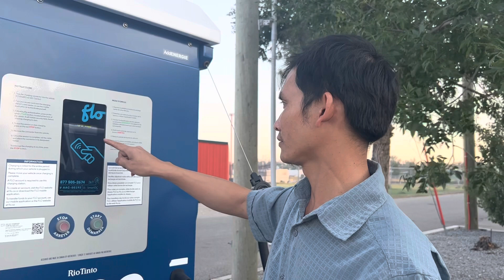F150 Lightning Towing P4 // Charging time and cost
After arriving at Camping ground I have to go the station at Vulcan AB (45km) to change the Lightning to full change